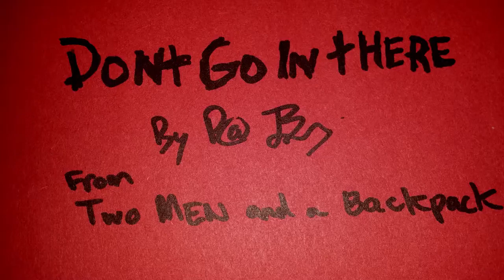"Dont Go In There" Bed Music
Music from the @TinyExplosionsFilms  short film "Two Men and a Backpack" from 2014. Feel free to download this music and use how you see fit. The lone exception is this content may not be used for political productions of any persuasion.